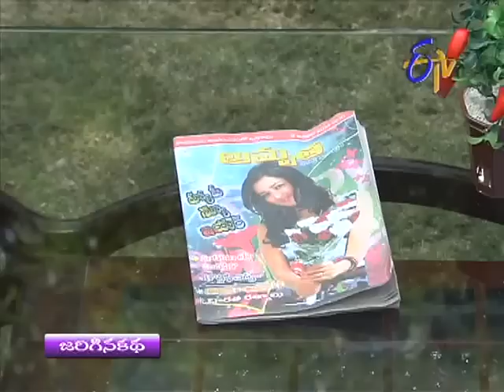Aadade Aadharam - 6th February 2014 - Episode No 1419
Aadade Aadhram - 6th February 2014Episode No 1419